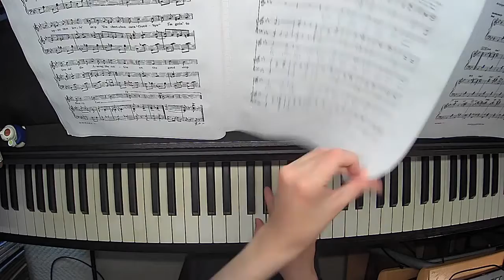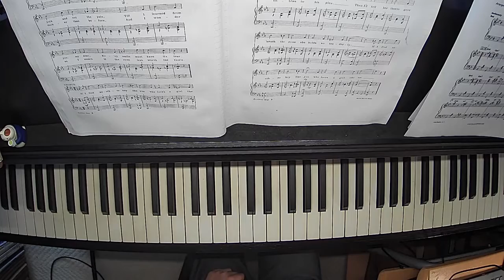Ragtime piano【IF I FIND ANOTHER BOY LIKE YOUWHO LOVES A GIRL LIKE ME】by GEORGE L. COBB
今回はGEORGE L. COBB作曲、JACK YELLEN作詞のIF I FIND ANOTHER BOY LIKE YOU
WHO LOVES A GIRL LIKE MEを演奏してみました。